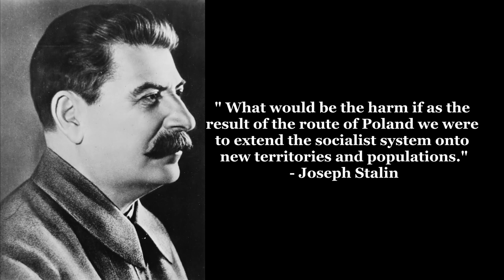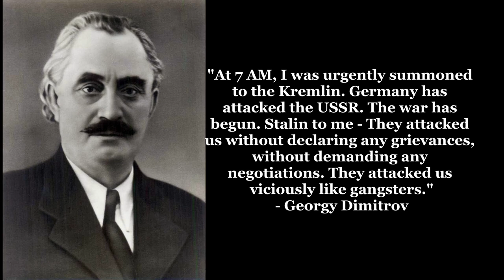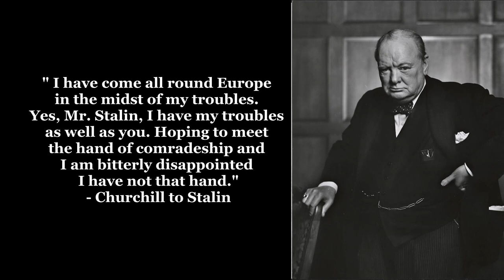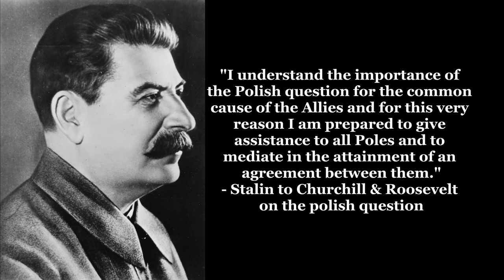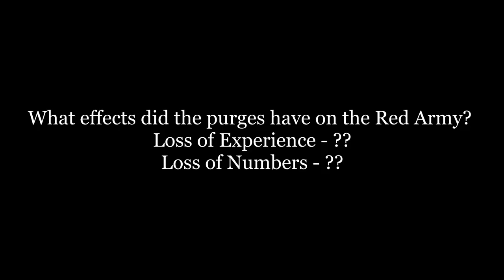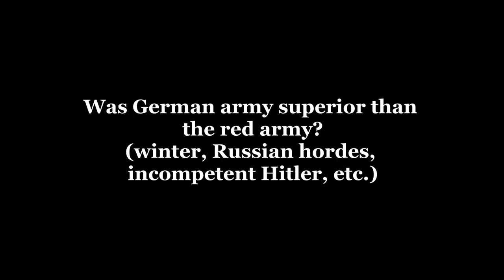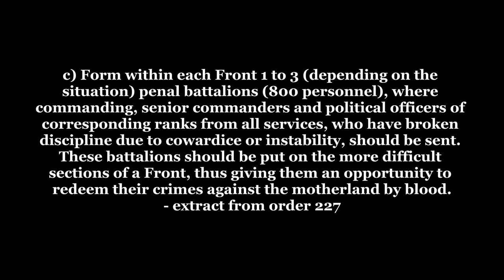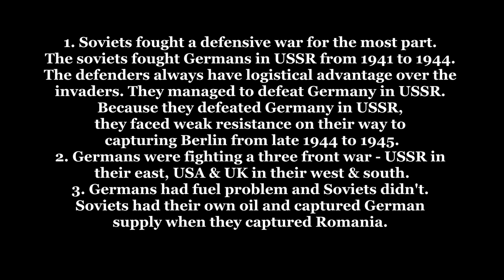Joseph Stalin: World War II | The Rigved Pande Podcast | Ep. 23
In this part, I will cover the life of Joseph Stalin from 1939 to his death and analyze his leadership before, during & after World War II.

Time stamps
00:00:00   Part III - The 2nd World War
00:36:28   Analysis of USSR in WWII
00:36:30   What effects did the purges have on the Red Army?
00:43:44   Was German army superior than the red army?
                   (winter, Russian hordes, incompetent Hitler, etc.)
00:46:47   The infamous "Not a Step Back" order?
00:55:12   Why Germany really failed against USSR?
                   (Food & Oil shortages and Logistics)
01:01:08   Why didn't USSR face same logistical challenges when invading
                   Berlin? (Lend-lease, moving of factories)
01:02:53   Part IV - Post war and Death
01:11:10   Destalinization
01:15:23   Legacy
01:23:57   Credits & Outro

Credits
1. Outline -
Wikipedia article on Joseph Stalin
2. Dialogue -
Warlords Docu-series
3. Analysis -
Tik History on YouTube